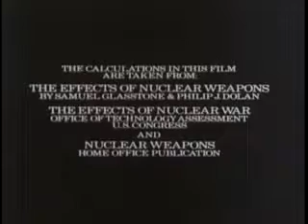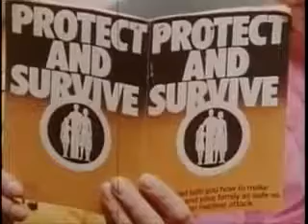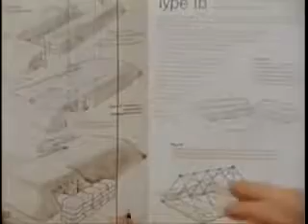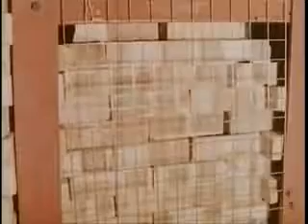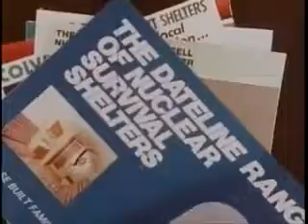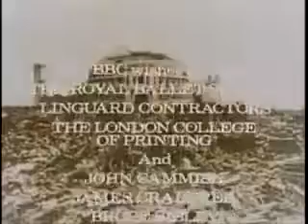QED: A Guide To Armageddon (1982)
This widely-acclaimed QED documentary film from 1982 about the effects of nuclear weapons was directed by Mick Jackson who went on to direct Threads two years later in 1984. What would be the effects on people and buildings if one medium-sized nuclear bomb was dropped on a large city? How effectively would various types of shelter protect us? In an experimental trial, two couples live in fallout shelters for ten days each. Remember 6th-9th August, 1945. The world must say NEVER AGAIN!